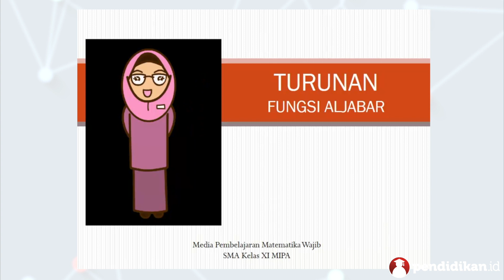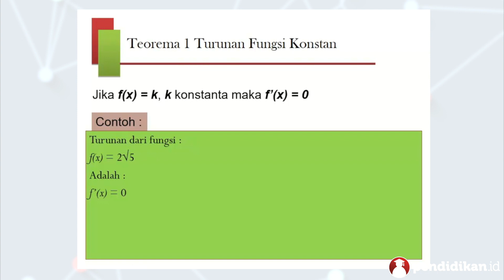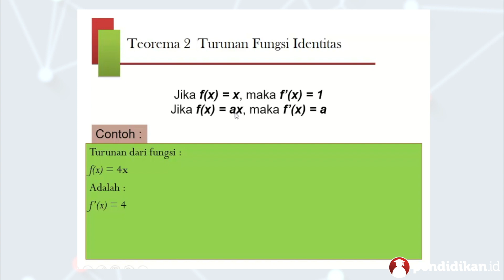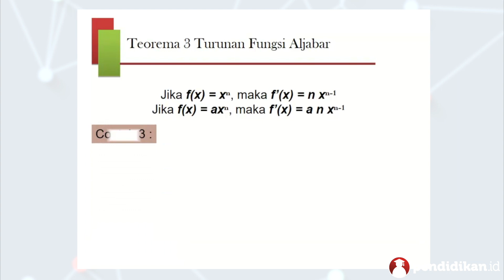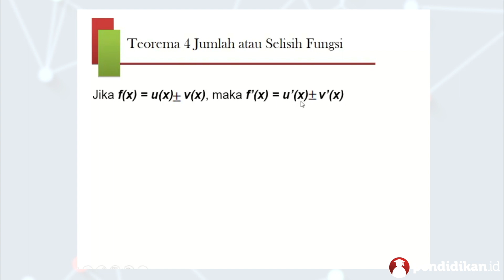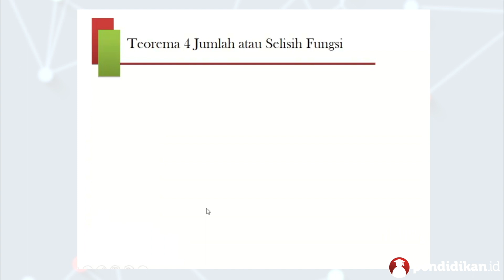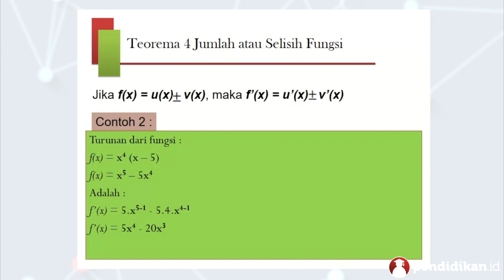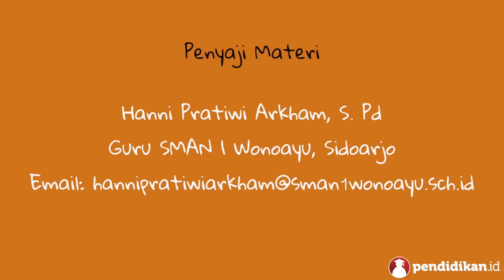Kelas 11 - Matematika - Turunan Fungsi Aljabar | Video Pendidikan Indonesia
Yuk pelajari selengkapnya tentang Turunan Fungsi Aljabar bersama Ibu Hanni Pratiwi Arkham, S.Pd dari SMAN 1 Wonoayu.